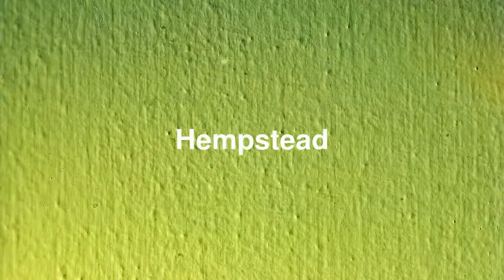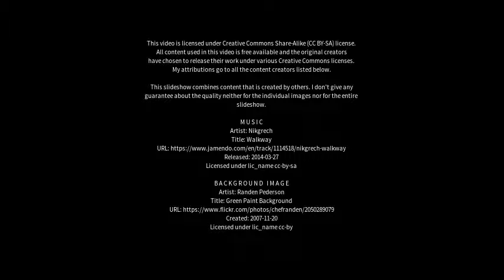Best places to visit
Best places to visit - Hempstead (United Kingdom) Best places to visit - Slideshows from all over the world - City trips, nature pictures, etc.